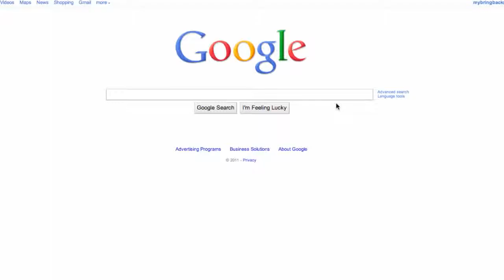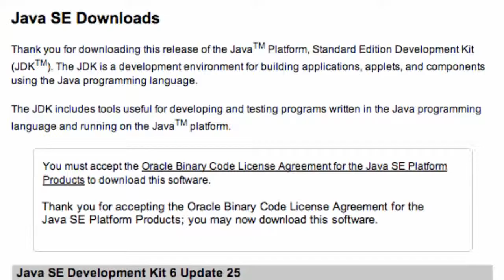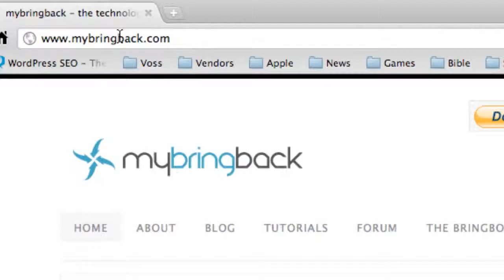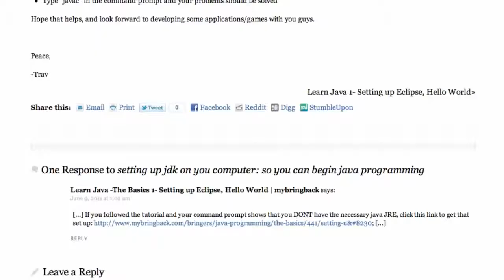Android Application Development Tutorial 1 Download and Install the Java JDK 2015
Android Application Development Tutorial   1   Download and Install
the Java JDK
android application development tutorial for beginners,
android application development tutorial in hindi,
android application development tutorial for beginners using eclipse,
android application development tutorial full,
android application development tutorial using android studio,
android application development tutorial for beginners using android studio,
android application development tutorial using eclipse,
android application development tutorial in tamil,
android application development tutorial in telugu,
android application development tutorial for beginners using eclipse in hindi,
android application development tutorial - 1,
android application development tutorial android studio,
android application development tutorial advanced,
android application development tutorial a currency converter android app internet video 3,
android application development tutorial a currency converter android app user interface video 3,
android application development tutorial a currency converter android app internet video 1,
android application development tutorial - 11 - adding resources and setting background,
android application development tutorial - 7 - creating a button in xml and adding an id,
android application development tutorial - 113 - creating sqlite database,
android application development tutorial - 89 - create a browser with webview,
android application development tutorial database,
android application development tutorial - 1 - download and install the java jdk,
android application development tutorial - 1 - download and install the java jdk - youtube,
android application development tutorial eclipse,
android application development tutorial for beginners in hindi,
android application development tutorial for beginners in tamil,
android application development tutorial for beginners using eclipse in tamil,
android application development tutorial - 2 - installing eclipse and setting up the adt,
android application development tutorial - 3 - installing android sdk and set up emulator,
android application development tutorial - 6 - introduction to layouts in xml,
android application development tutorial - 5 - overview of project and adding folders,
android application development bangla tutorial part 3,
android application development bangla tutorial part 5,
android application development tutorial slidenerd,
android application development tutorial step by step,
android application development tutorial - 4 - setting up an android project,
android application development tutorial - 8 - setting up variables and referencing xml ids,
android studio application development tutorial,
android application development tutorial - 9 - set up a button with onclicklistener,
simple android application development tutorial,
android application development tutorial - 12 - setting up an activity and using setcontentview,
android application development tutorial thenewboston,
android application development tutorial tamil,
android application development tutorial udacity,
android application development tutorial - 10 - using settext method for our button,
android application development tutorial with eclipse,
android application development tutorial with android studio,
android web application development tutorial,